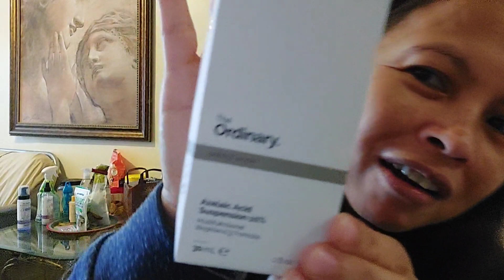Melasma update | May bagong cream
try and try lang hanggang manawa ang melasma sa mukha ko😅